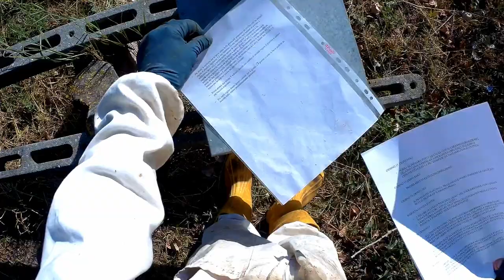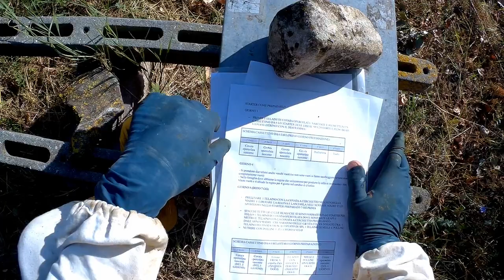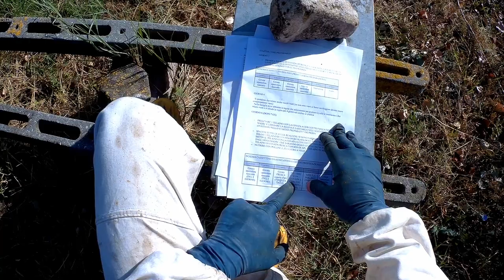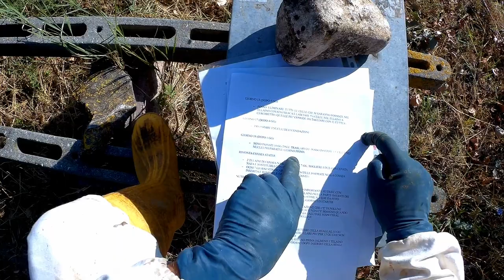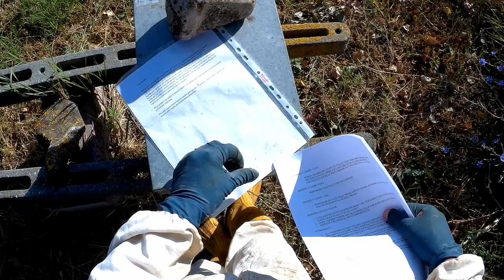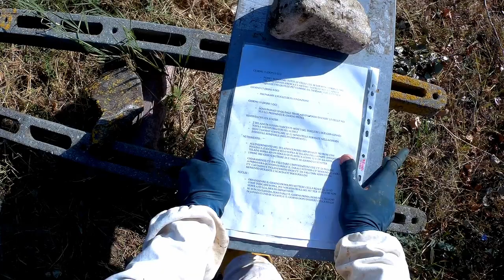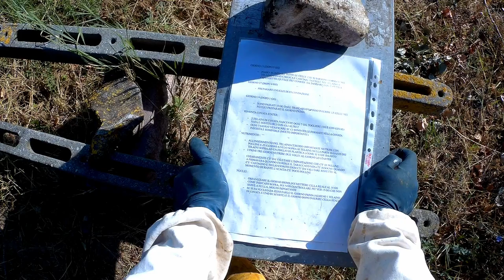Allevamento regine controllo nucleo accettazione nuova covata e trattamento tampone MGN 290723